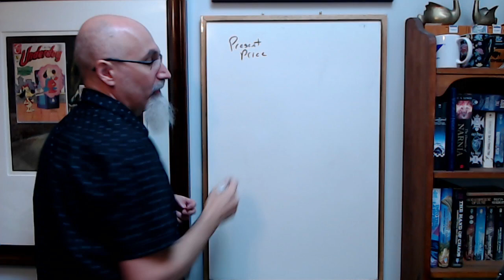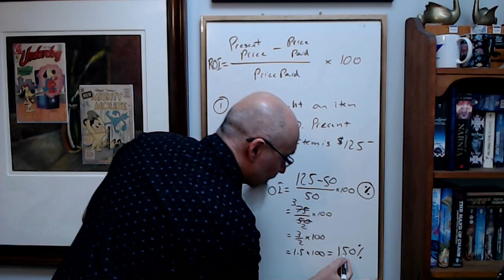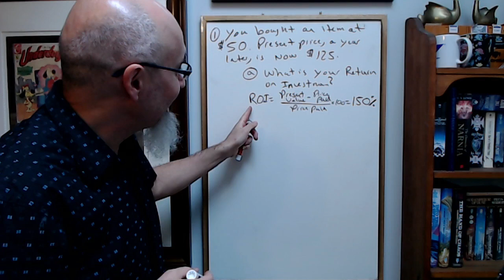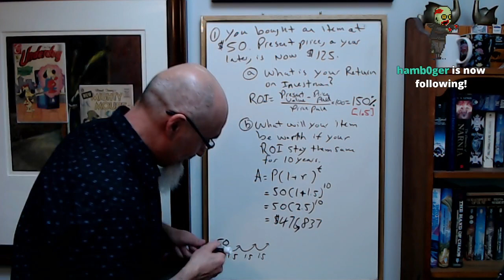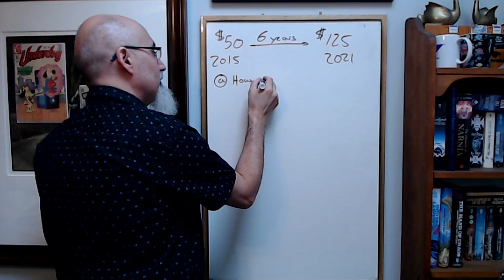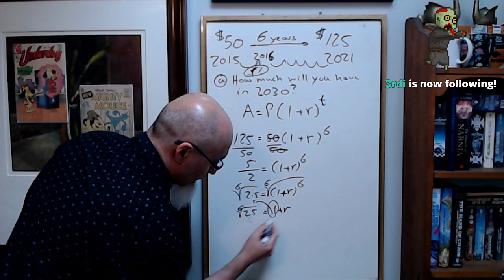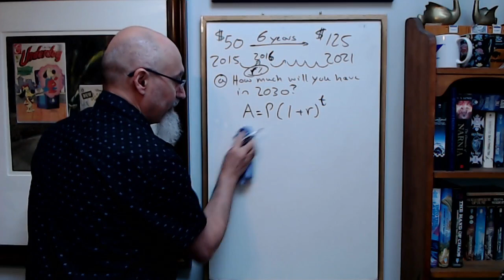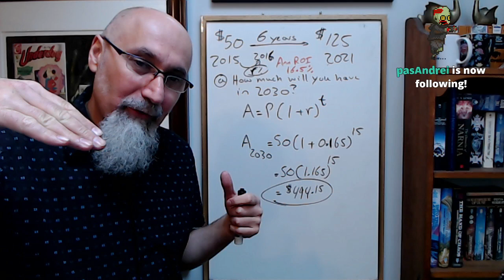ASMR Math: Compound Interest, Return on Investment, Annualized ROI, Personal Finance, Investing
TIMESTAMPS:
- Introduction (2:33)
- Return on Investment, ROI (3:58)
- Compound Interest (13:21)
- Annualized ROI (20:04)
- Future Value, Compound FV Calculation (30:13)

***CRYPTO***
▶️ As well as Cryptocurrencies:
Bitcoin (BTC): 1Peam3sbV9EGAHr8mwUvrxrX8kToDz7eTE
Bitcoin Cash (BCH): 18KjJ4frBPkXcUrL2Fuesd7CFdvCY4q9wi
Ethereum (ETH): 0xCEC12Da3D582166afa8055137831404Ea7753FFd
Ethereum Classic (ETC): 0x348E8b9C0e7d71c32fB2a70DcABCB890b979441c
Litecoin (LTC): LLak2kfmtqoiQ5X4zhdFpwMvkDNPa4UhGA
Dash (DSH): XmHxibwbUW9MRu2b1oHSrL951yoMU6XPEN
ZCash (ZEC): t1S6G8gqmt6rWjh3XAyAkRLZSm9Fro93kAd
Doge (DOGE): D83vU3XP1SLogT5eC7tNNNVzw4fiRMFhog

Peace.

chycho

10 by 10 Grid and Multiplication Table, plus a Math Puzzle, a Pattern Recognition Game (Includes Live Streams)

Peace,

chycho